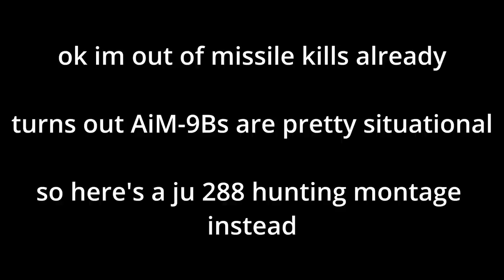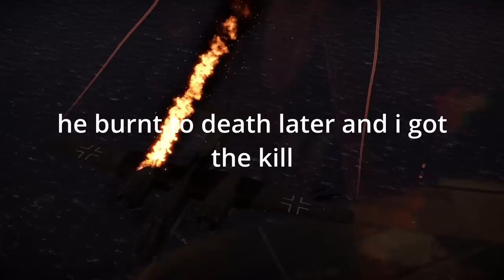How it FEELS to get your first missile (War Thunder)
turn brain off
shoot missile
turn brain back on because AiM-9Bs arent the best

a few weeks ago people asked for a war thunder video from me with bad overused green screen memes. i havent delivered until now. youre welcome guys

i used way too much online media and sfx and music for this video, and I'm too lazy to cite them. If you want them, ask for it in the comment section.

this is like a sequel for my video: "How it feels to get your first jet". If you havent already, you should go watch it.

i have a cool surprise for those who watch the entire video

f9f-8 cougar is a cool jet i think. it is hard to use though

also yes, the title is inspired off Lazypurple's video titles for his tf2 class series.